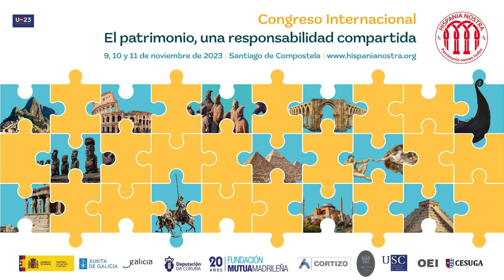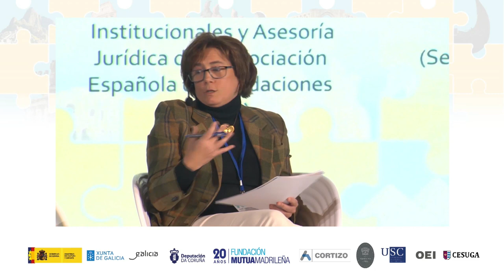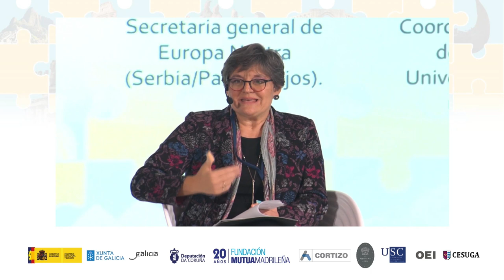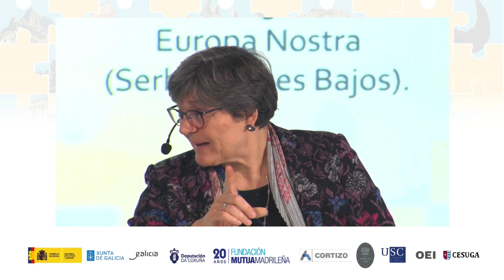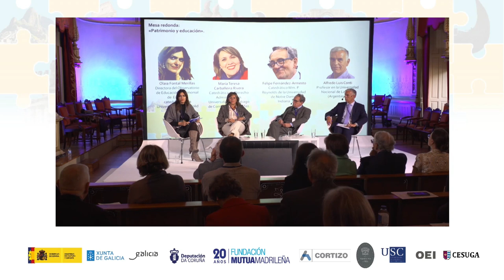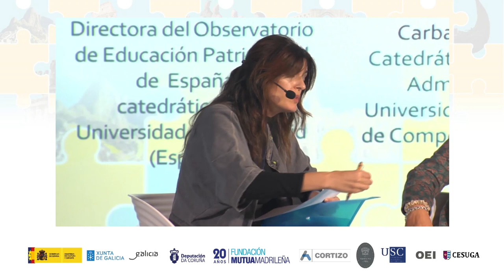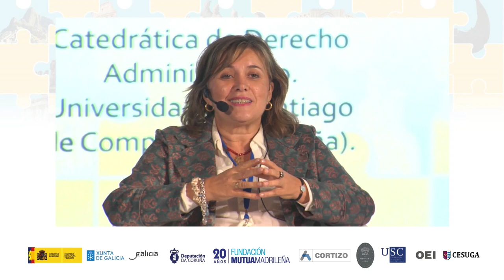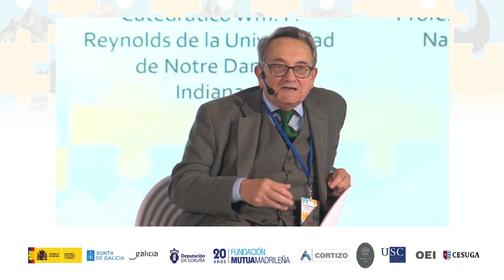Mesa redonda: El patrimonio como responsabilidad compartida | Hispania Nostra Congreso Internacional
La mesa redonda I trató de poner sobre la mesa el hilo conductor, homónimo del congreso, y establecer las principales líneas de reflexión para la consecución de este objetivo común. Moderada por Araceli Pereda Alonso, presidenta de @HispaniaNostra_  (España). Intervienen:

Península Ibérica: Isabel Peñalosa Esteban, directora de Relaciones Institucionales y Asesoría Jurídica de la @AEFTV  Asociación Española de Fundaciones (España).
Europa: Sneška Quadvlieg-Mihailović, secretaria general de @EuropaNostraChannel  (Serbia/Países Bajos).
América: Juan Guillermo Martín, coordinador del Laboratorio de Arqueología en la Universidad del Norte-Uninorte @UninorteAcademico  (Colombia).